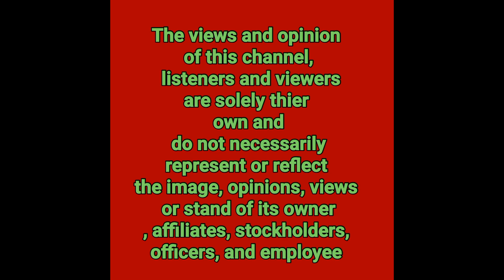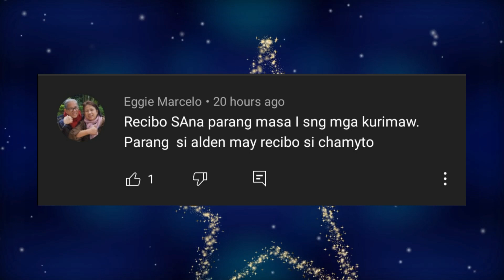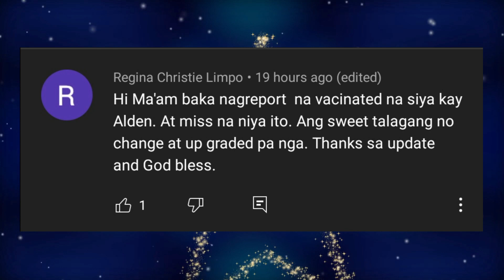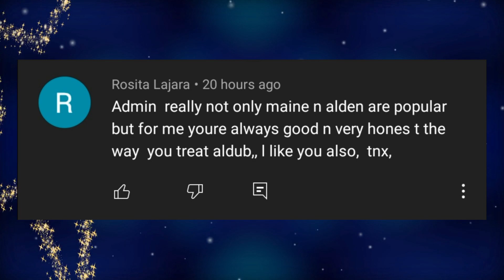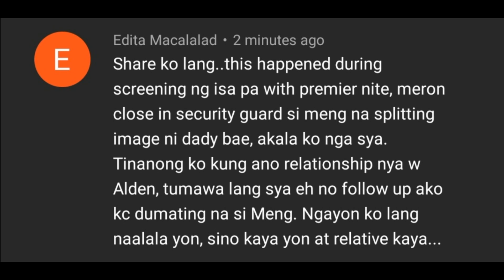ALDUB SECRETS UNLOCK|CLOSE IN GUARD NI MAINE MENDOZA KAMAGANAK NGA BA NI ALDEN RICHARDS.ANG PAG AMIN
ALDUB SECRETS UNLOCK|CLOSE IN GUARD NI MAINE MENDOZA KAMAGNAK NGA BA NI ALDEN RICHARDS.ANG PAG AMIN